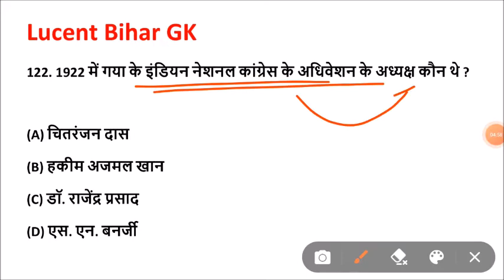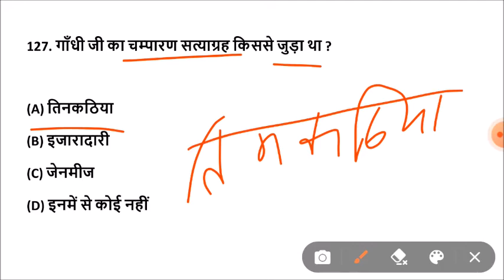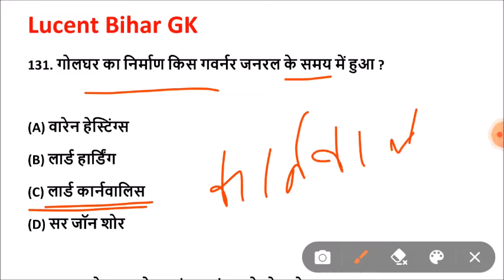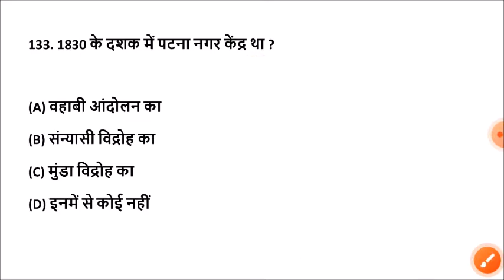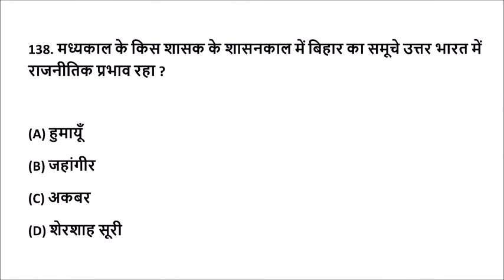lucent bihar gk का निचोड़ | important bihar gk question answers | lucent bihar gk in hindi,बिहार जीके